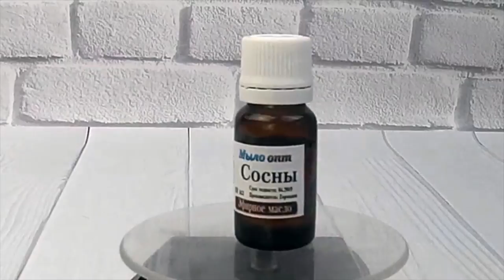Соссновое масло для бани // Эфирное масло сибирской сосны // Масло от кашля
Видео обзор Эфирное масло Сосны от магазина Мыло-опт

Купить Эфирное масло Сосны оптом и в розницу можно тут